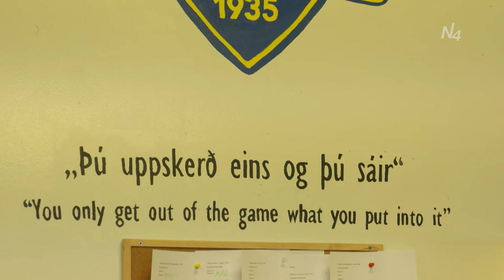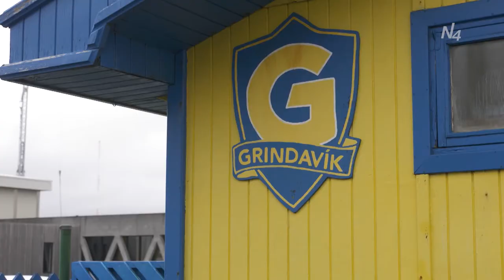Lengri leiðin - Alfreð Finnbogason